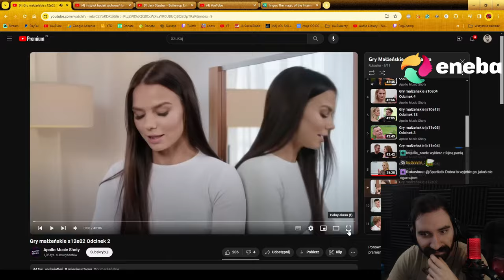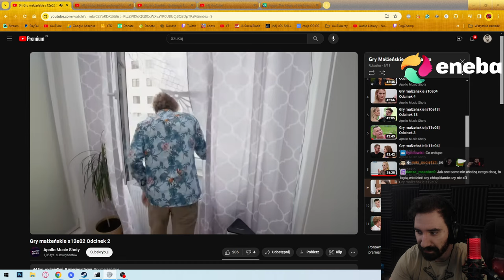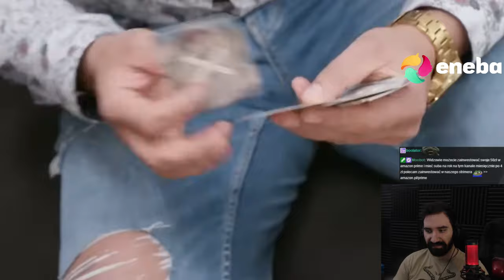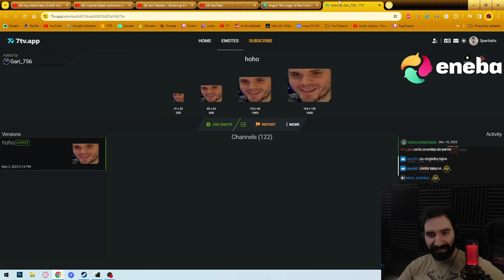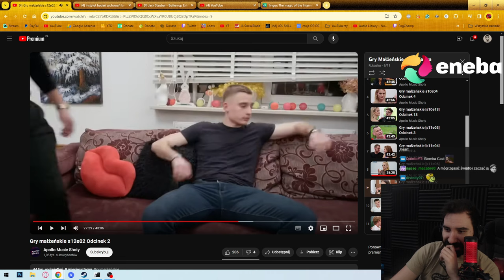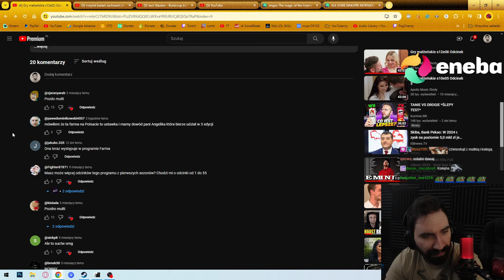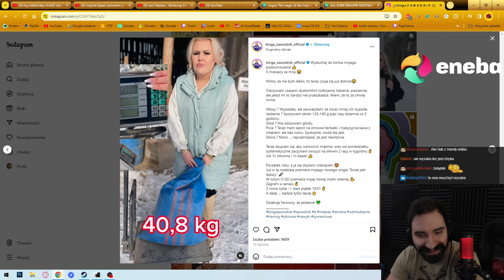ODKLEJONY ARTYSTA UŻYWA DZIWNYCH SPOSOBÓW ŻEBY UDOWODNIĆ ŻE JEST SIGNLEM XD | Oglądam GRY MAŁŻEŃSKIE